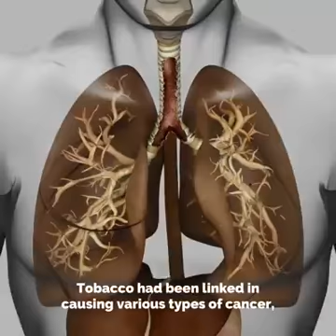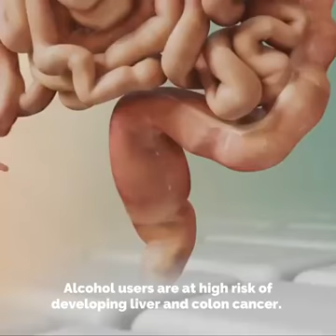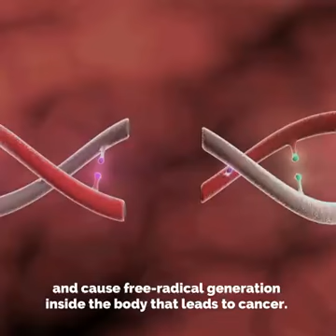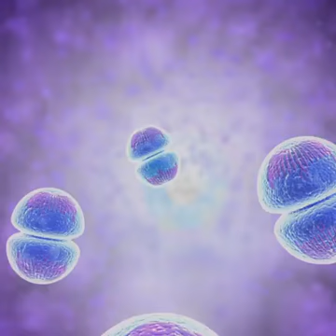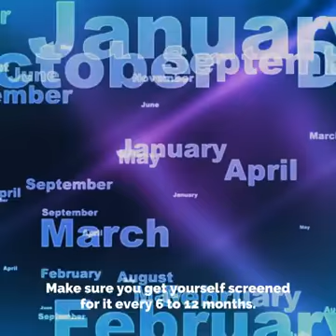CANCER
*CANCER* Cancer is a group of diseases involving abnormal cell growth with the potential to invade or spread to other parts of the body.These contrast with benign tumors, which do not spread.
*Possible signs and symptoms* include a lump, abnormal bleeding, prolonged cough, unexplained weight loss, and a change in bowel movements.While these symptoms may indicate cancer, they can also have other causes.Over 100 types of cancers affect humans.

*CANCER Other names*
Malignant tumor, malignant neoplasm.
*Risk factors*
Tobacco, obesity, poor diet, lack of physical activity, excessive alcohol, certain infections
*TREATMENT*
USES OF PLANT STEM CELL PRODUCTS such as *CRYSTAL CELL AND SNOWPHYLL FORTE*.
 *FREQUENCY *
(1)Tobacco use is the cause of about 22% of cancer deaths.[2] Another 10% are due to obesity, poor diet, lack of physical activity or excessive drinking of alcohol.[3] Other factors include certain infections, exposure to ionizing radiation and environmental pollutants. In the developing world, 15% of cancers are due to infections such as Helicobacter pylori, hepatitis B, hepatitis C, human papillomavirus infection, Epstein–Barr virus and human immunodeficiency virus (HIV).These factors act, at least partly, by changing the genes of a cell.Typically, many genetic changes are required before cancer develops. Approximately 5–10% of cancers are due to inherited genetic defects from a person's parents.[Cancer can be detected by certain signs and symptoms or screening tests.It is then typically further investigated by medical imaging and confirmed by biopsy.
Many cancers can be prevented by not smoking, maintaining a healthy weight, not drinking too much alcohol, eating plenty of vegetables, fruits and whole grains, vaccination against certain infectious diseases, not eating too much processed and red meat and avoiding too much sunlight exposure. Early detection through screening is useful for cervical and colorectal cancer.The benefits of screening in breast cancer are controversial. Cancer is often treated with PLANT STEM CELL THERAPY now which cure cancer totally.
In 2015, about 90.5 million people had cancer.[6] About 14.1 million new cases occur a year (not including skin cancer other than melanoma).[11] It caused about 8.8 million deaths (15.7% of deaths).The most common types of cancer in males are lung cancer, prostate cancer, colorectal cancer and stomach cancer.In females, the most common types are breast cancer, colorectal cancer, lung cancer and cervical cancer. If skin cancer other than melanoma were included in total new cancer cases each year, it would account for around 40% of cases.In children, acute lymphoblastic leukemia and brain tumors are most common.. CALL OR WHATSAPP TO KNOW MORE